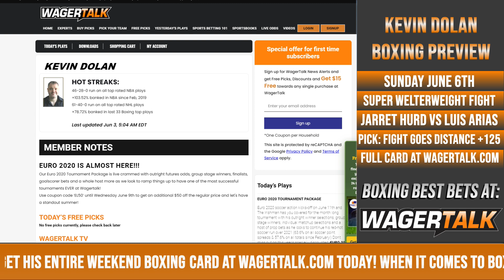Jarrett Hurd vs Luis Arias Betting Preview | Boxing Picks, Predictions and Odds | June 6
WagerTalk's boxing handicapper Kevin Dolan offers his thoughts on Sunday's middleweight fight between Jarrett Hurd and Luis Arias, taking place on the undercard of Floyd Mayweather vs Logan Paul from Hard Rock Stadium in Miami, Florida. Hurd is 24-1 in his career with that lone loss coming at Super Welterweight to to Julian Williams in May 2019. He's now stepping up in weight to face the 18-2 Arias, who hasn't fought in almost two years.

👍 You can get free boxing picks and betting tips direct from Vegas by following the WagerTalk handicappers on Twitter: